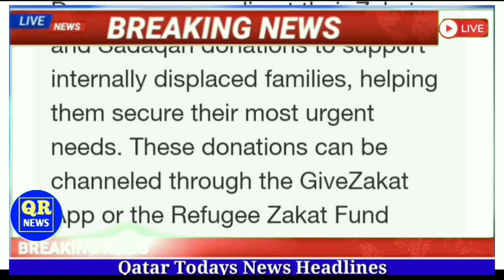💥कतर से रात से सुबह तक की सभी अहम खबरो को जाने ¦¦ Qatar Todays News ¦¦ Qatar News ¦¦ Qatar Khabar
⏩QatarNews
QatarBreakingNews
QatarTodayNews
QatarHindiNews
QatarNewsHeadlines
QatarNewsUpdates
QatarKhabar
Qatar_Khabar